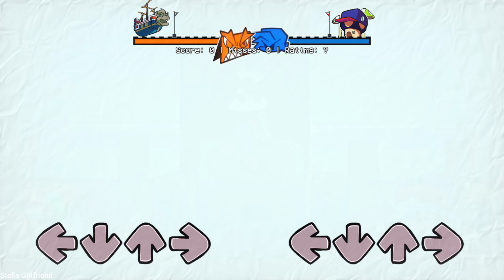Friday Night Funkin' Infernal Bout V1.2 (SMB Wonder Update) - (FNF Mod)